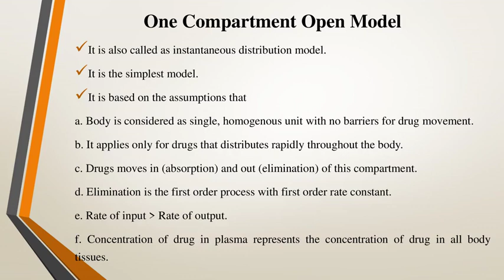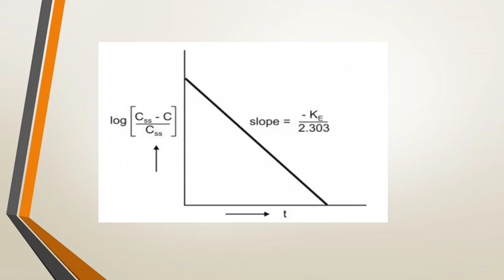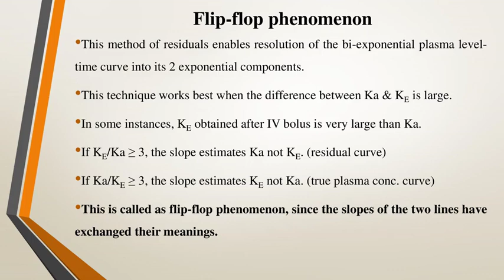B Pharm VI SEM Unit III One comp open model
Biopharmaceutics & Pharmacokinetics